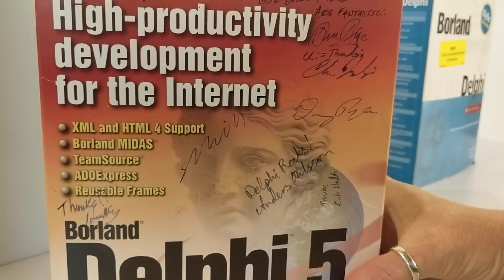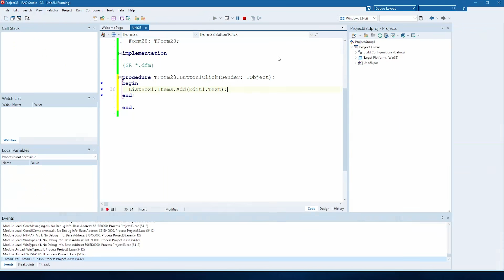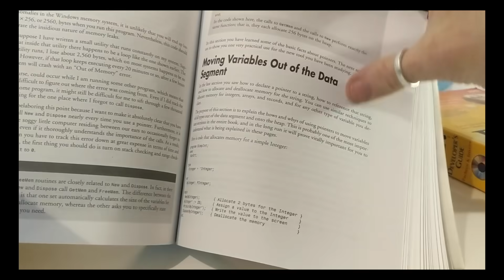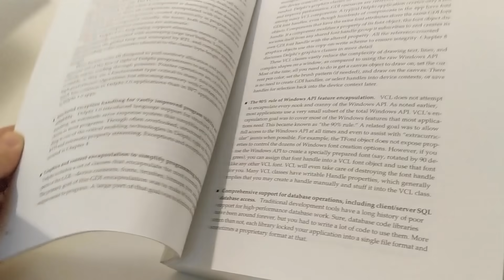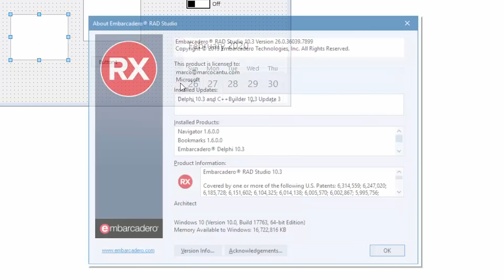My Personal 25 years of Delphi Video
From the Delphi launch event to the product in action, old materials and the latest version, a collection and a tribute to Delphi for its 25th birthday, Editing by Benny.